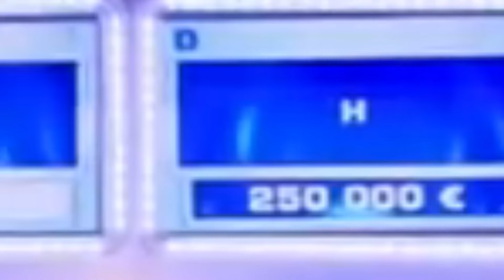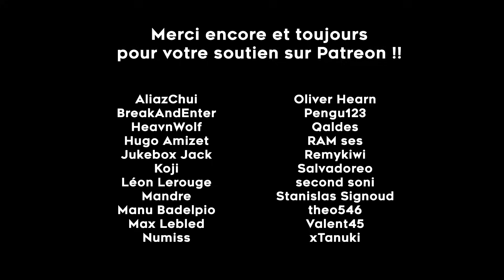[Celeste] Ep.04 - Le Temple du Bordel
Le chapitre 5 est hyper intéressant, mais qu'est-ce qu'on s'y perd c'est ouf